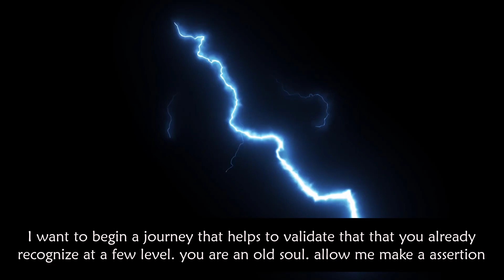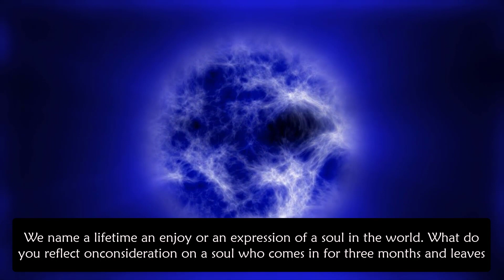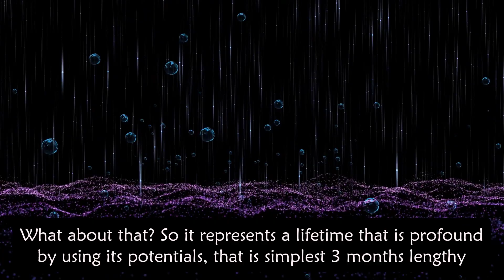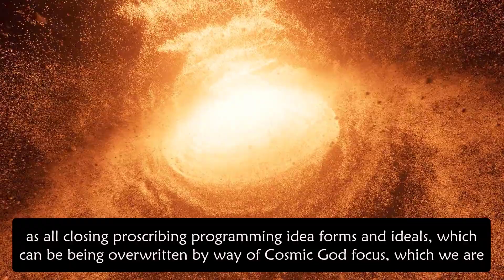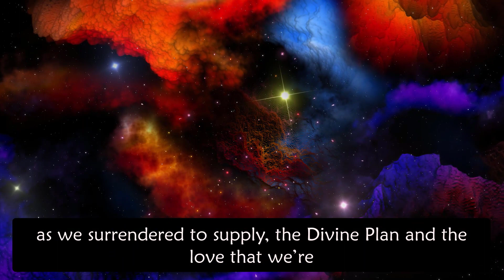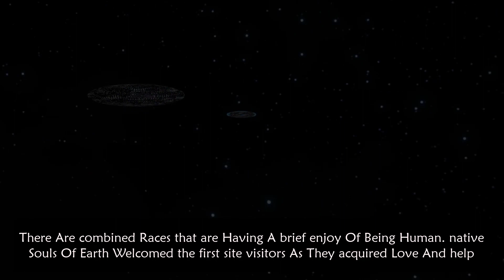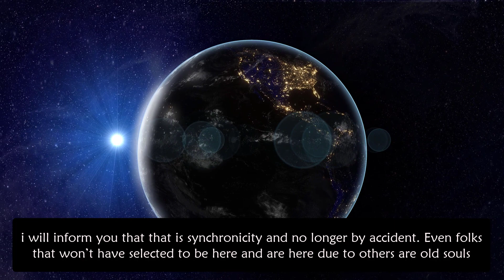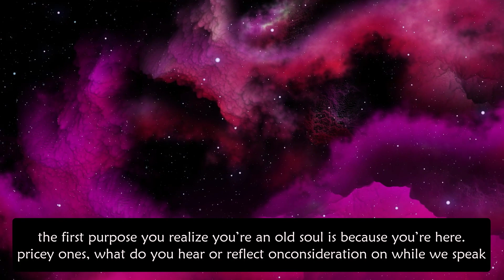Earth it's Completed